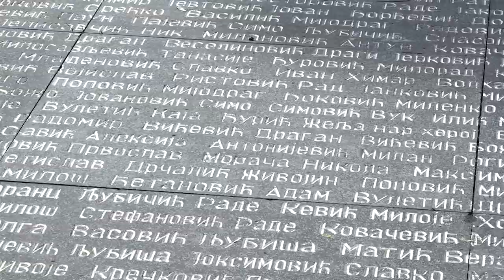81 godišnjica prvog oslobodjenja Užica